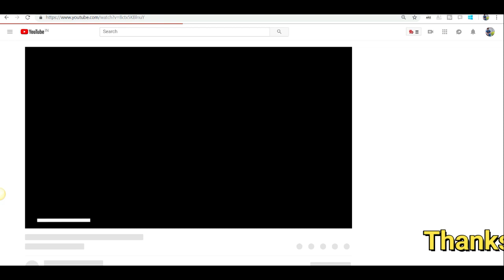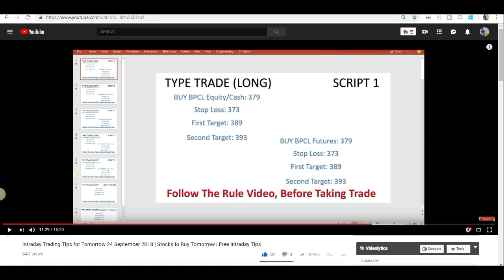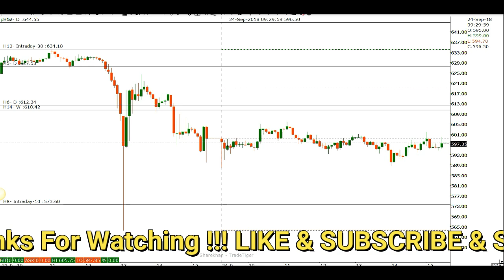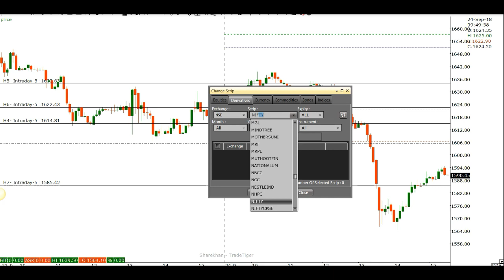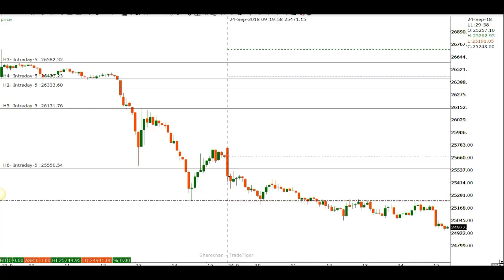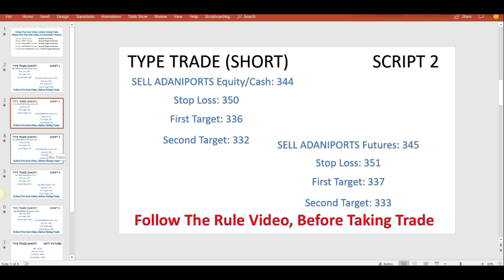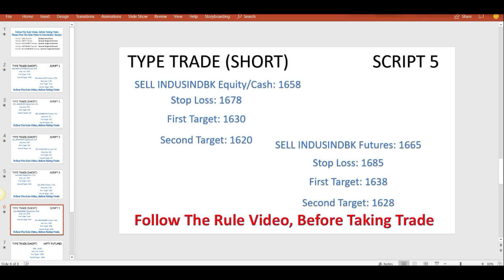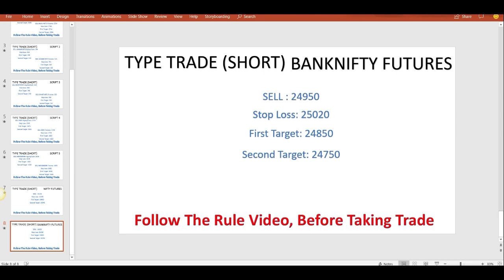Intraday Trading Tips for Tomorrow 25 September 2018 | Stocks to Buy Tomorrow | Free Intraday Tips